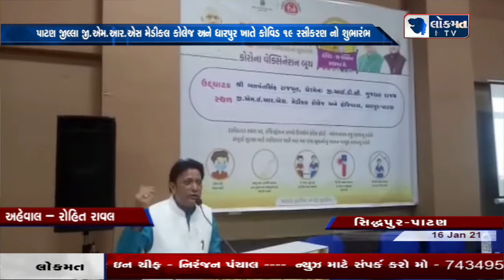પાટણ જીલ્લા જી.એમ.આર.એસ મેડીકલ કોલેજ અને ધારપુર ખાતે કોવિડ 19 રસીકરણ નો શુભારંભ